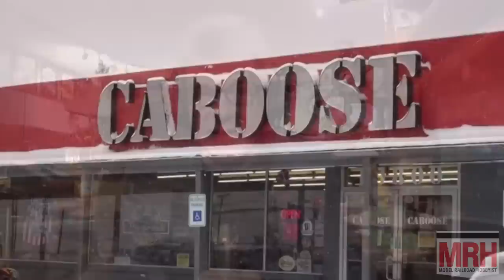Whats Neat in model railroading | January 2019 Model Railroad Hobbyist | Ken Patterson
- MRH columnist Ken Patterson's January 2019 What's Neat column

- Painting “mural grafitti”
- Weathering freight cars with oils
- Don Meeker’s Rocky Mountain line
- Rich Gibson’s Maine Central modeling
- Modeling ideas from above
- And sooo much more!

Get even more great how-tos for model railroading on the Model Railroad Hobbyist website. This video is just part of the FREE January 2019 issue of Model Railroad Hobbyist magazine.